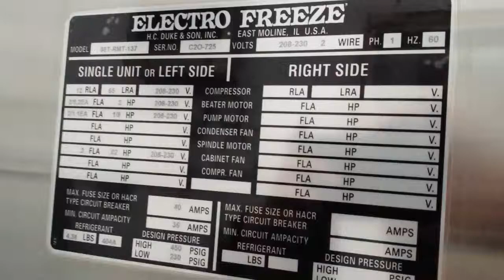Electrofreeze 88t RMT Serial C20-725 ice cream soft serve frozen yogurt